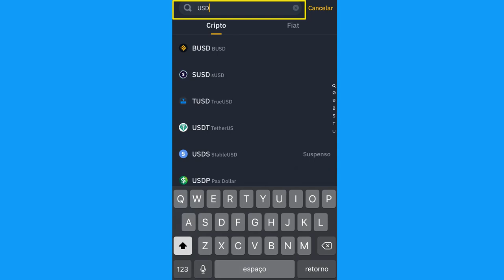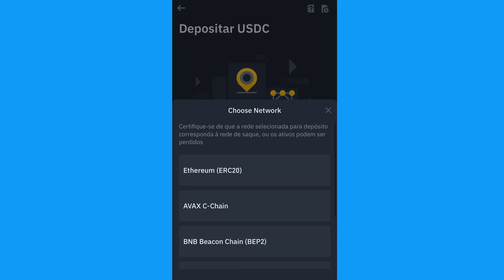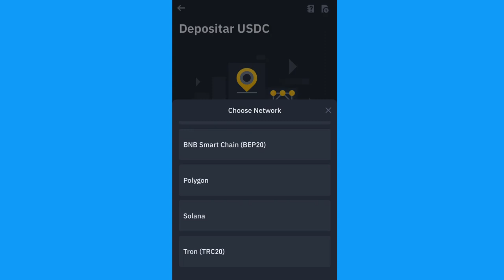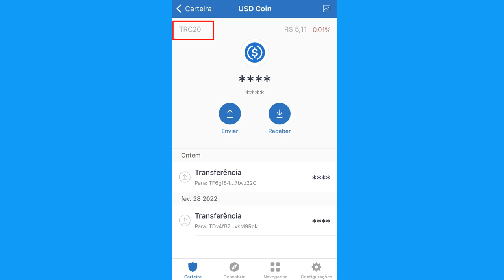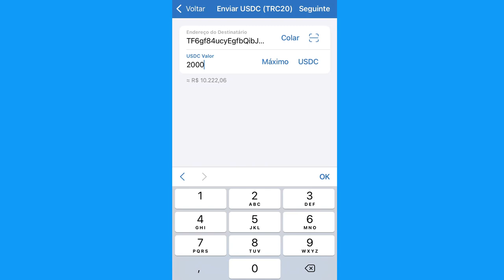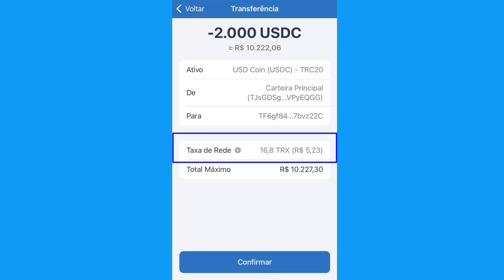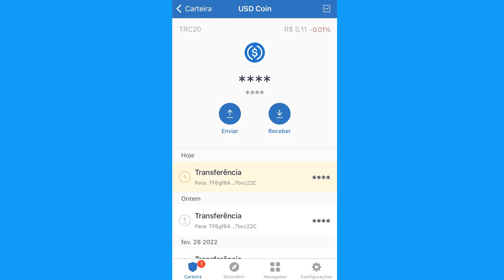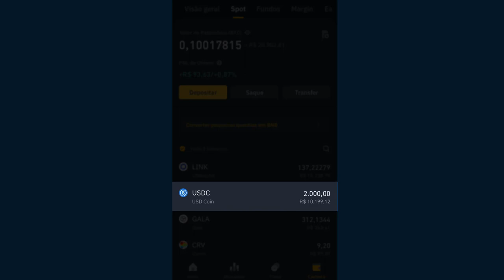Como Transferir Cripto da Carteira para corretora Fácil TUTORIAL COMPLETO INICIANTE TRUST WALLET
Como transferir bitcoin usdc usdt dai qualquer cripto de uma wallet para uma exchange? Nesse vídeo, ensinamos como fazer a transferência de uma carteira cripto para a corretora (exchange), de forma simples e prática. Acompanhe!

● OUTRA ÓTIMA CORRETORA QUE UTILIZO PARA COMPRAR Cripto?

Translated titles:
Cómo transferir criptomonedas de Wallet a Exchange Easy TUTORIAL COMPLETO PARA PRINCIPIANTES TRUST

So übertragen Sie Krypto von Wallet zu Exchange Easy VOLLSTÄNDIGES TUTORIAL BEGINNER TRUST WALLET

Comment transférer des cryptos d'un portefeuille vers Exchange Easy COMPLETE TUTORIAL BEGINNER TRUS

क्रिप्टो को वॉलेट से एक्सचेंज में कैस

How to Transfer Crypto from Wallet to Exchange Easy COMPLETE TUTORIAL BEGINNER TRUST WALLET

Hoe om Crypto van Wallet na Exchange oor te dra Maklik VOLTOOI TUTORIAAL BEGINNER TRUST WALLET

ウォレットからExchangeに暗号を転送する方法簡単な完全なチュートリアル

ວິທີການໂອນເງິນ Crypto ຈາກ Wallet ໄປແລກປ່ຽນຢ່

Как легко перевести криптовалюту из кошелька на биржу

Cüzdandan Exchange'e Kripto Transferi Kolay TAM ÖĞRETİM BAŞLANGIÇ GÜVEN CÜZDAN